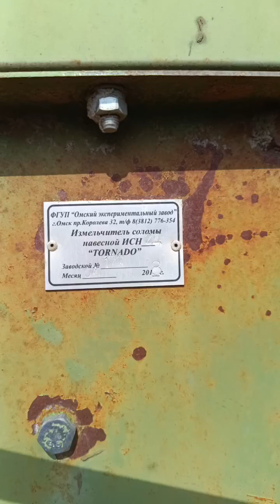Комбайн Ск 5 м 1 экспресс-обзор от Виталия Белоглазова